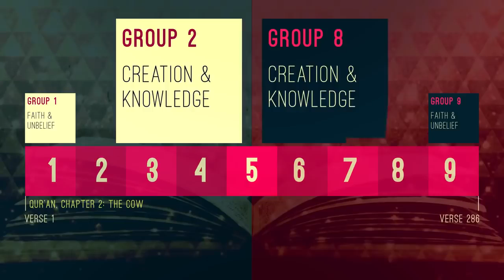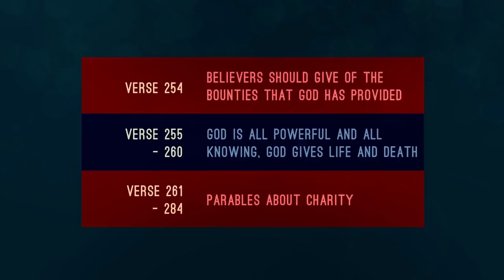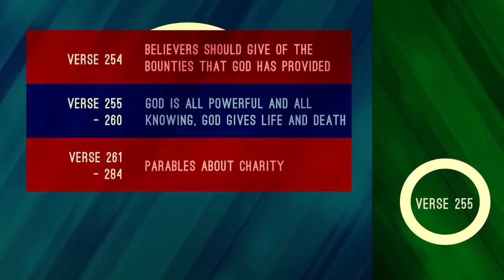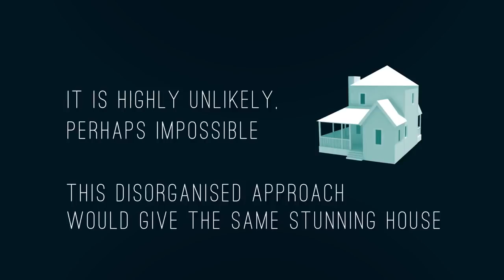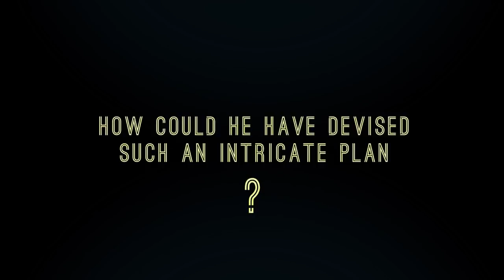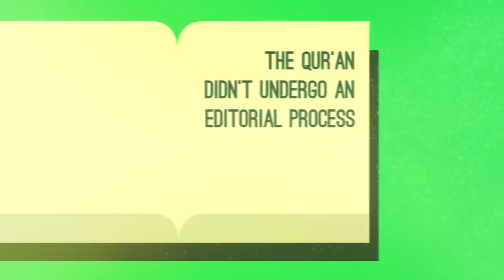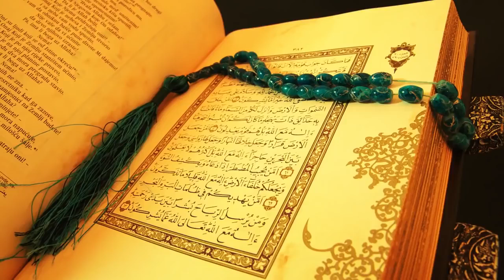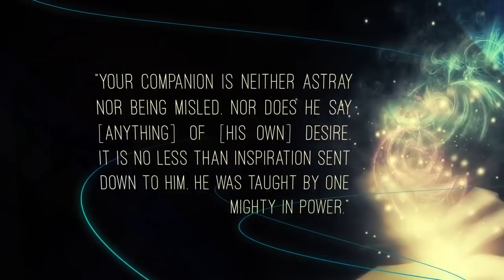The Remarkable Structure of the Quran - "Ring Composition" SHOCKINGLY AMAZING!!||Teachings Of Islam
The Remarkable Structure of the Quran

The arrangement of the Qur’an is one of many reasons why Muslims believe that it could only have come from God. In fact, modern research has discovered a remarkable structure in the Qur’an known as ring composition.

To learn more about the miracles of the Qur'an, you can download a free copy of the book "The Eternal Challenge: A Journey Through The Miraculous Qur'an" from the One Reason website:

Simply scroll to the bottom of the above page and click on the DOWNLOAD button to get your free PDF copy of the book.

Teachings Of Islam
TeachingsOfIslam